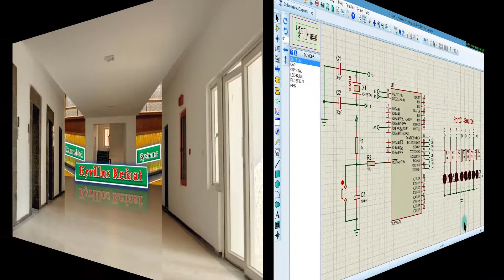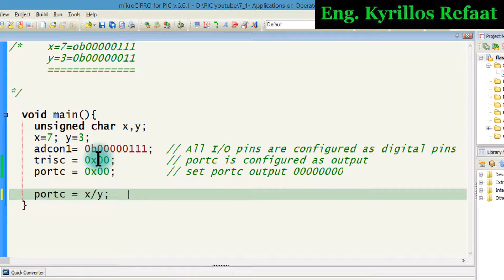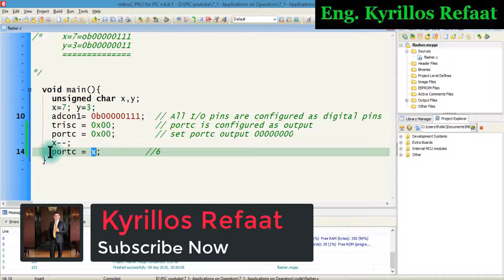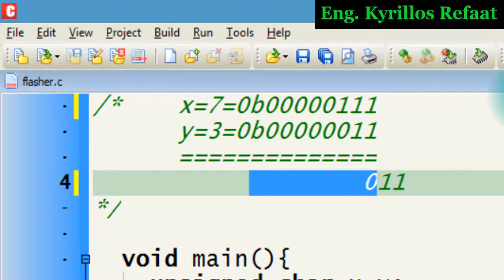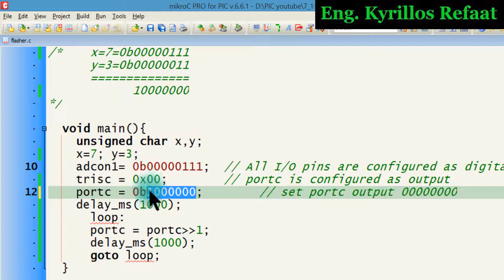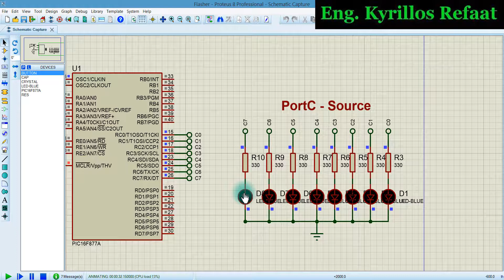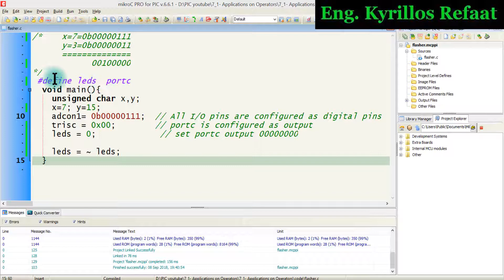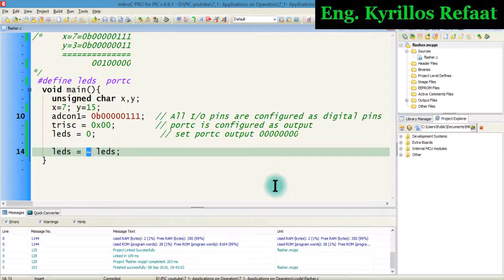Applications on Operators: Arithmetic, Relational, Logical, Bitwise & Preprocessor |Embedded Systems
تطبيق ما تم شرحه في الفيديو السابق علي أمثلة لفهم كل من
1- Arithmetic Operators (+, -, *, /, %, ++, --)
2- Relational Operators (==, !=,...)
3- Logical Operators (&&,||, !)
4- Bitwise Operators (&,|, ^, ~, ...)
5- Assignment Operators (+=, −=, ∗=, /=, %=, &=, |=, ^=, ...)
6- (Conditional Operators (exp1? exp2 : exp3
7- (Preprocessor Operators (define ,

- ***Bitwise Operators In Embedded C using MikroC & Proteus with MCU MicroController.
1- Bitwise  AND (&)   2- Bitwise  OR (|)     3- Bitwise Inverter (~)  4- Bitwise  XOR (^)
5- Bitwise Shift Operator (Left Shift - Right Shift)

Bitwise Operators: AND (&), OR (|), XOR (^), Inverter (~) & Shift Left and Shift  right:
للحلقة 1 من هنا:
1- Introduction to PIC Microcontroller (Embeddes systems) Course
اضغط هنا لمشاهدة الفيديو 👇👇👇
للحلقة 2 من هنا:
2- How to install MicroC pro V6.6.1 & proteus pro V8.5 with crack
للحلقة 3 من هنا
3- Pic features, Basic connections and Input/Output ports
للحلقة 4 من هنا:
4- Flasher: First Program with MicroC and Proteus Simulation
للحلقة 5 من هنا:
5- FLasher: PORTC and D (Sink and Source)
للحلقة 6 من هنا:
6- Flasher: PortA & PortE and Pin A4
الحلقة 7 من هنا:
7- Variables and Constants Declaration in MikroC
لسلسلة الامبيد سيستم (البيك ميكروكنترولر) كاملة من البداية من هنا:
لمشاهدة سلسلة الاردوينو اونو وميجا 2560 الاحترافية من البداية من هنا:
لسلسلة اللابفيو المتقدمة في التحكم والتصميم من هنا:
لسلسلة فيديوهات مهمة وبرامج اساسية للكمبيوتر واللابتوب من هنا:
انضم لجروب اتعلم صح لتصبح مهندس محترف علي الفيس بوك لمتابعتنا دائما:
شكرا جزيلا